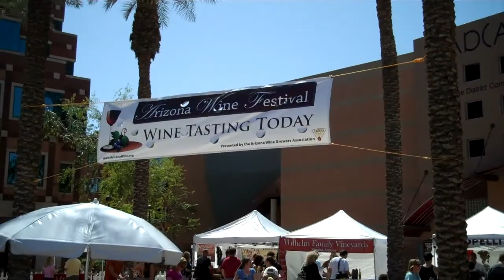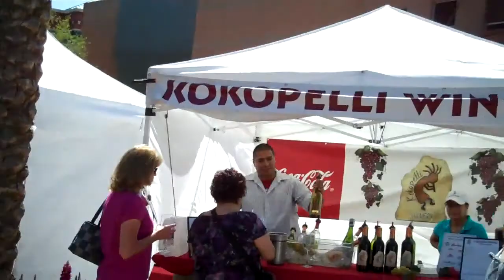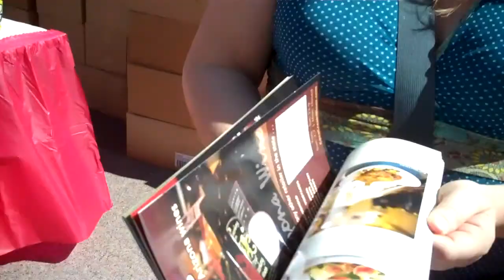A tour of the Arizona Wine Growers Asscociation Tempe Festival of the Arts Wine Tasting 3 27 2010